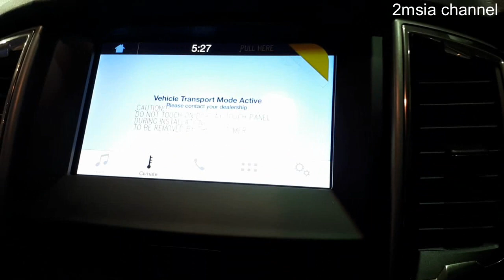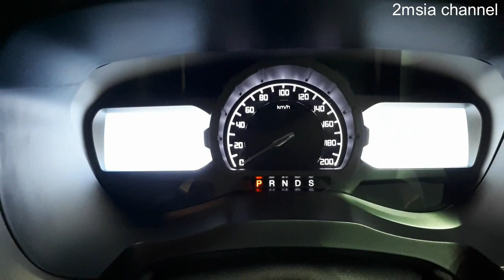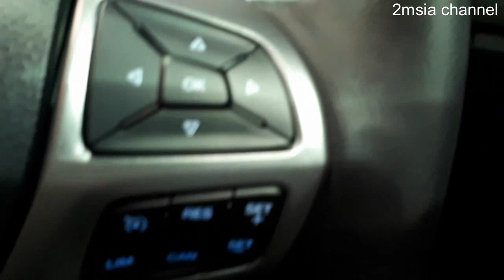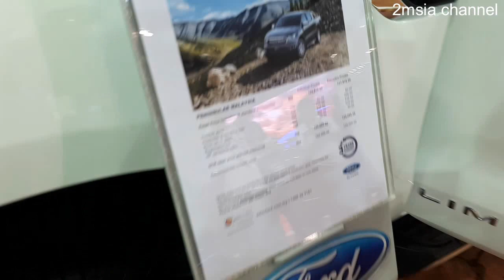Ford Ranger 2019 2.0L XLT 4WD 10AT Malaysia